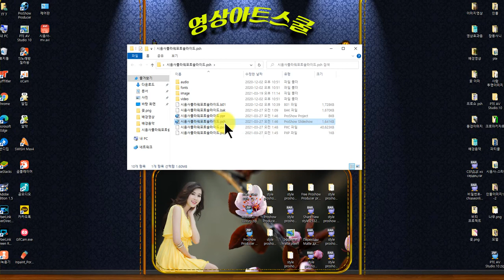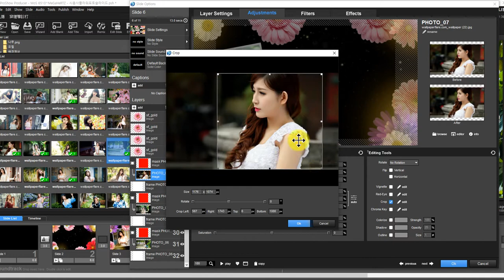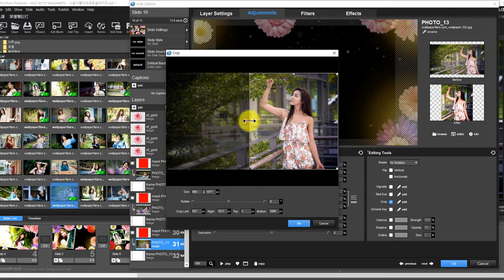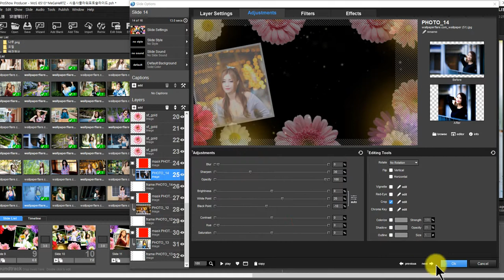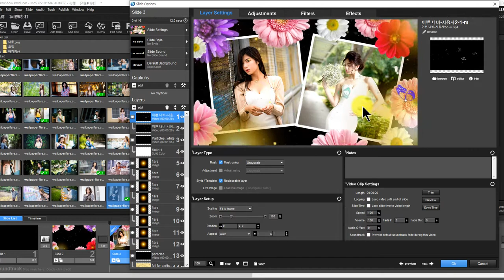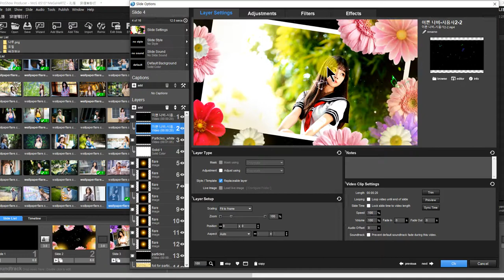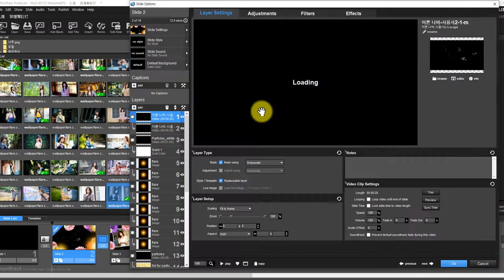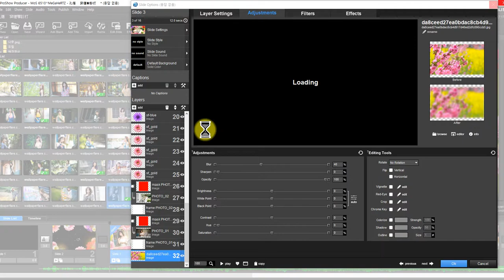프로쇼 플라워 포토 슬라드 영상만들기 강좌